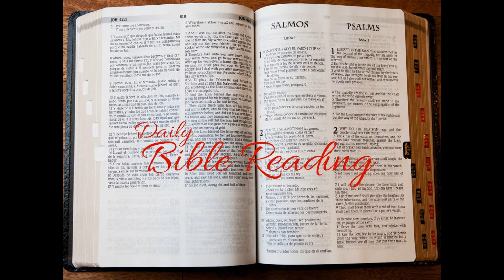Week 15 Day 6